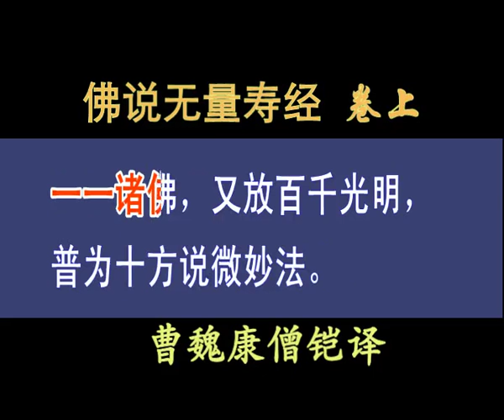《大乘无量寿经》邹卫居士01